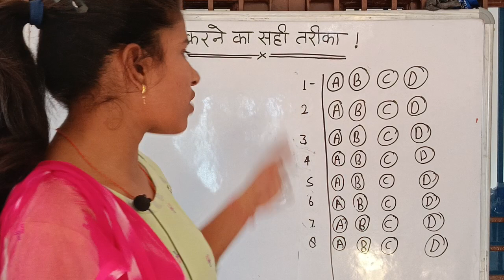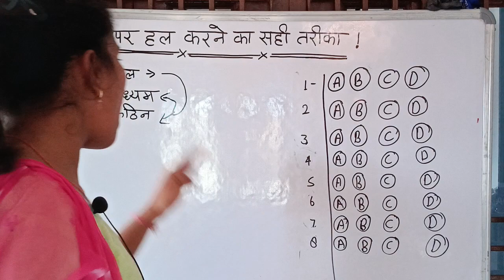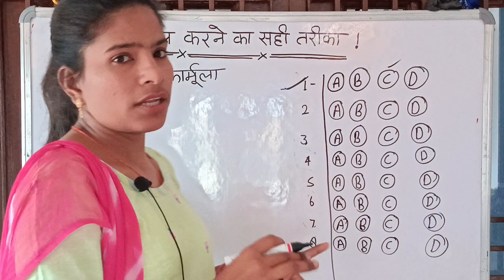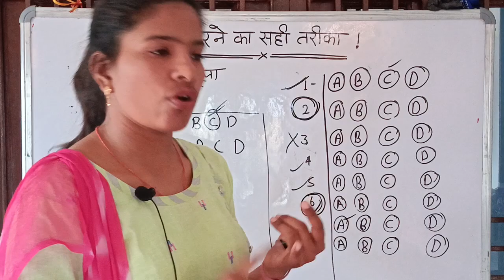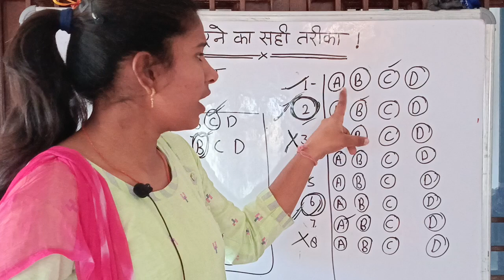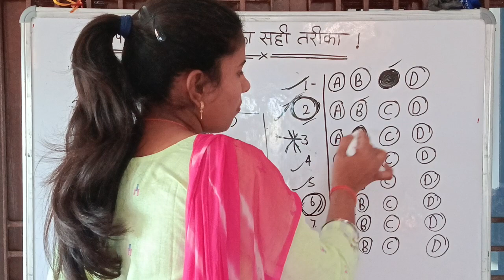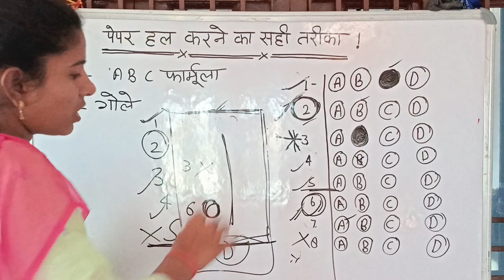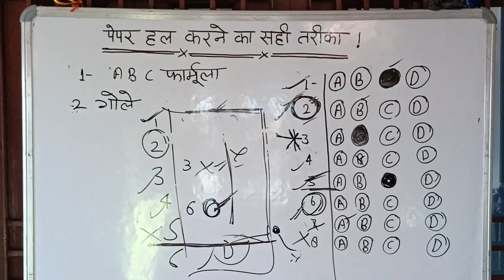पेपर देने का सहीतरीका,पेपर कैसे हल करें, तुक्का लगाने का तरीकाkvs tgtpgtexam pgt exam tips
प्रश्न पत्र हल करने का सबसे सही तरीका
पेपर देने जाने से पहले क्या करना चाहिए
पेपर देने का तारिका
पेपर देते समय ध्यान रखने योग्य बातें
पेपर देने का सही तरीका
तुक्का लगाने का तरीका
पेपर देने से पहले ध्यान रखने की बातें
100% सफलता के लिए पेपर देने का बहुत महत्वपूर्ण तरीका